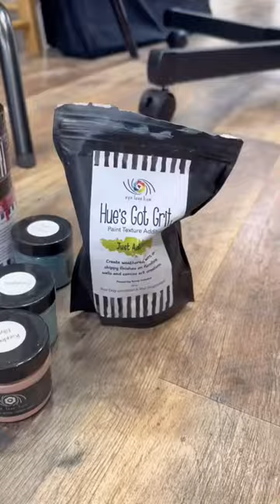Lane Chest Makeover